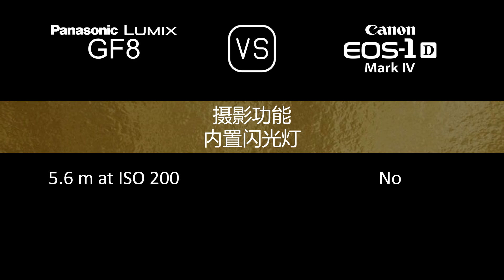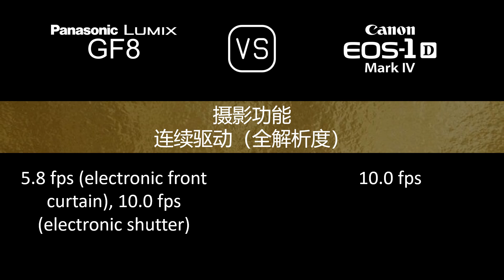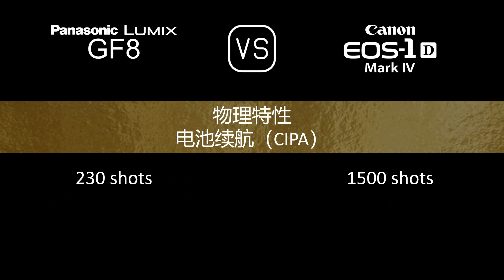Panasonic Lumix GF8 与 Canon EOS-1D Mark IV 的规格比较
本视频是 Panasonic Lumix GF8 与 Canon EOS-1D Mark IV 的功能概述和规格比较 (comparison of specifications)，希望对您有所启发。感谢您的支持。

00:24 推出
00:32 机身
00:41 传感器
01:05 图片
01:21 光学与对焦
01:50 屏幕
02:10 取景器
02:22 摄影功能
03:23 录像功能
03:39 贮存
03:43 连接性
04:12 物理特性
04:32 杂项